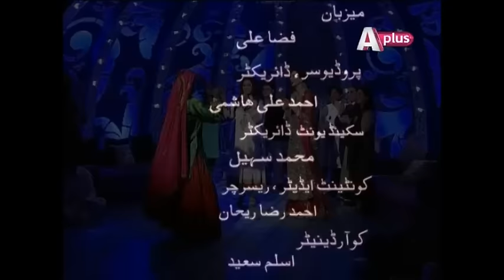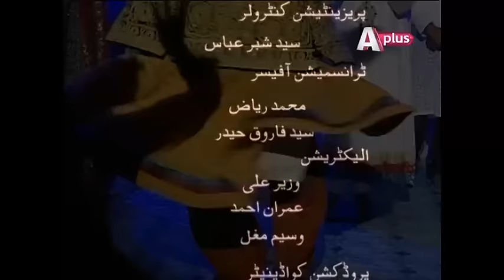Subh Ki Fiza - 27 Feb 2017 | Aplus | C4L1